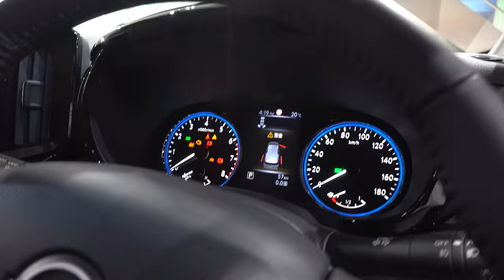2022 NISSAN ELGRAND 250 Highway STAR Premium Urban Chrome Black - New Elgrand 2022 - 新型日産エルグランド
外装・内装新型日産 エルグランド 250ハイウェイスター プレミアム アーバンクロム 2022年モデル レッド
エクステリア インテリア日産新型エルグランド 2022年モデル
価格新型日産エルグランド 2022年モデル
エクステリア インテリア ニッサンエルグランド ハイウェイスター  250ハイウェイスター プレミアム アーバンクロム
新型日産エルグランド 2021年モデル
ボディカラー:ディープクリムゾン スクラッチシールド
2022 New Nissan Elgrand 250 Highway STAR Premium Urban Chrome Black (2022) Review Exterior and Interior
Nissan Elgrand 2022 Review Interior Exterior
2022 Nissan Elgrand Review Interior Exterior
Nissan Elgrand 2022
2022 Nissan Elgrand
Review 2022 New Nissan Elgrand Black 2022 Interior Exterior Led Lighting
New 2021 Nissan Elgrand 250 Highway STAR Premium Urban Chrome White Red Blue Color (2021) Review Exterior and Interior